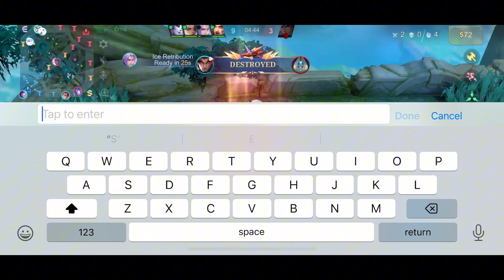Best Zoning Item Yu Zhong New Meta Build and Emblem Set, Exp lane Dominator Gameplay 2024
Noxy Gaming offers Yu Zhong and Alucard Gameplay, Tutorials, Montages, and More.

Q & A

A: IPad 10th Generation
B: IPhone 12
C: Infinix Hot11s

A: Capcut

A: MYTHICAL GLORY

IN THIS VIDEO :

YuZhong
Alucard Tutorial
YuZhong Tutorial
Alucard  gameplay
Alucard  lifesteal build
Yu Zhong vs all fighter
Alucard  guide
yu zhong passive
Alucard  upcoming skin
yu zhong vs barts
Tips ForAlucard
yu zhong tips
build for Alucard
Yu Zhong Best LifeSteal Build
Alucard  Nerf
nerfAlucard
Alucard savage
Yu Zhong Maniac
Alucard  No Edit
YU Zhong Emerald Dragon
Alucard  Biohazard skin
Yu Zhong Starlight
Alucard  New Skin
Biohazard Alucard
Alucard  Fake Winrate
prYank Alucard Yu Zhong Offlane
Alucard Yu Zhong Jungle
Mythical Glory Rank
world rank Alucard
Yu Zhong Core
Alucard  Top 1
yu zhong emblem set
yAlucard  voice line
yu zhong voice actor
Alucard  wallpaper
Top global Yu Zhong
Alucard  tips and tricks
Yu Zhong Blood Serpent
Alucard  Collector skin